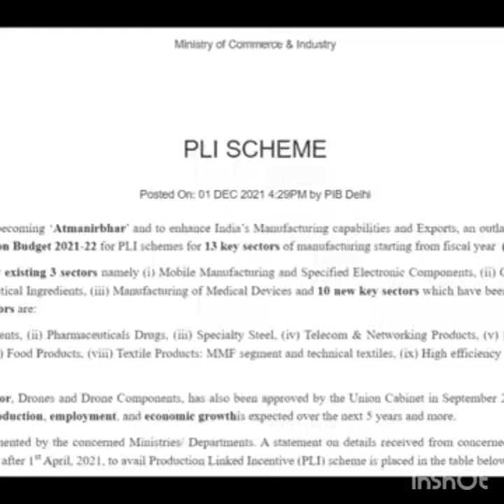PLI Scheme Explained || All you need to know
PLI Scheme to make India $10 trillion economy by 2030 😍🔥